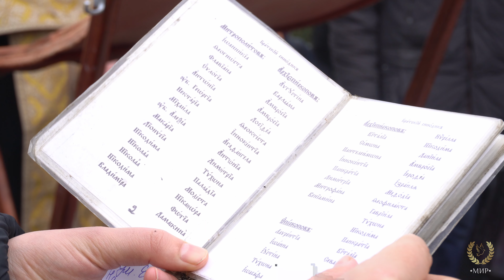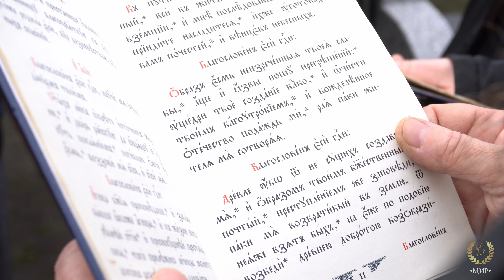ПАНАХИДА за ігум. Тихоном в день його кончини 03.03.24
Ігумен Тихон (Ляшкевич) народився 2 січня 1939 року в м. Снятин Івано-Франківської області. У Почаївській Лаврі трудився на різних послухах, був спокійного, миролюбного характеру, «смиренний до неможливості», як говорили про нього браття.

1982 року рукопокладений у сан ієродиякона. Співав на кліросі, після рукопокладення в ієрейський сан ніс послух на записному столі, пізніше став казначеєм Лаври. З 2003 року, після смерті схиархімандрита Феодосія (Орлова), ніс послух вичитки душевно та духовно хворих.
3 березня 2022 року в Успенській Почаївській Лаврі відійшов до Господа ігумен Тихон (Ляшкевич), який майже 20 років проводив в обителі вичитку хворих. Старець спочив на 84 році життя.